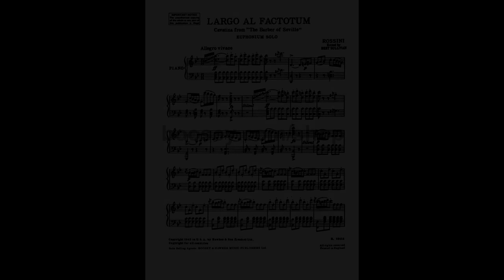reel Pablo Rodriguez Cantante